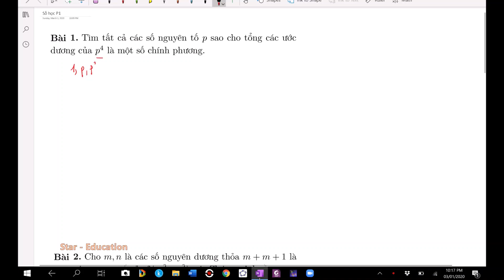Bài tập số học - phần 2 - ôn thi vào lớp 10 chuyên Toán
Một số bài tập số học ôn thi vào lớp 10 Chuyên Toán